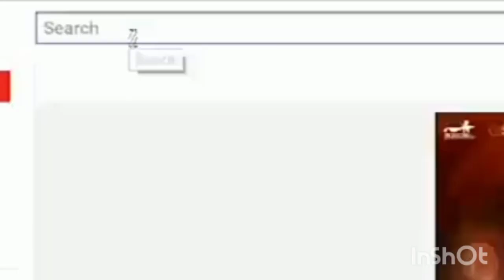Birth Class 11 | Birth Class 11 in English | Birth Class 11 Summary in English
Andrew was returning from a date with his girlfriend when he found Joe Morgan waiting for him outside his house. It was nearly midnight and Joe’s wife was about to give birth. Andrew snapped out of his heavy and dark thoughts, took his bag, and walked with Joe to his house. Upon reaching, Joe informed Andrew that he would not go inside the house. Andrew could see that Joe was very much under strain.

Andrew was taken to the bedroom which was small in size and poorly lit by an oil lamp. Along with Joe’s wife on the bed, her mother and an elderly midwife were present in the room. Mrs Morgan’s mother, an old woman, was wise enough to know the complications of the situation. She knew it was going to be a long night and did not want the doctor to leave at any point of time. So, she offered Andrew some tea. He knew that this case would require his undivided attention and decided to stay at the house until everything was over.

Andrew drank the tea downstairs and checked on Mrs Morgan after an hour. During this long wait, his head was filled with dim thoughts about marriage. He thought of famous personalities like Bramwell and Edward Page who had unpleasant experiences in relationships and marriage. He wanted to think of marriage as an ideal state of bliss. His thoughts were unhappy and while he was brooding over his girlfriend Christine, Mrs Morgan’s mother interrupted him. She informed him that Susan (Mrs Morgan) did not want to be put under anaesthetic. Andrew convinced her that it was not harmful at all.

The midwife called for Andrew at half-past three. He thought he might as well start working on the process of delivery. The labour went on for a long one hour. The child was born at dawn but was stillborn. Andrew felt a chill of horror run over him. The mother was also in a fragile state. He did not know whom to attend first and let his instincts take over the situation. He gave the child to the nurse and injected medicine into Mrs Morgan and tried fiercely to revive her flaccid body. Mrs Morgan regained herself after a few minutes.

Andrew wanted to attend to the stillborn child next. The midwife had hidden the baby boy under the bed. Andrew lifted the boy from the newspapers where he was kept. The boy’s body was tender and lifeless. His head hung weak and lifeless, and his limbs seemed boneless. Andrew began to analyse the situation and thought of different medical conditions that might lead the child into this condition. His mind instinctively ran back to a case in the Samaritan. He frantically ordered the midwife to bring hot and cold water and basins.

He prepared two basins – one with cold water and the other with hot water at a temperature his hands could bear. Then he dipped the baby into the basins alternately. Mrs Morgan’s mother and the midwife were looking at him in utter shock and bewilderment. He remembered how hopeful Mrs Morgan and her mother were about this baby. There seemed to be no change in the baby’s physiological conditions. The midwife begged him to stop, but he did not heed her and went for a last try – pressing the boy’s little chest to get breath into his limp body. Finally, a miracle happened and the baby came to life. This experience was so stirring that it almost made Andrew faint.

The midwife sobbed hysterically while Mrs Morgan prayed to God silently. Overwhelmed by the strenuous experience, Andrew put on his jacket and went out of the room – informing that he would come for his bag later. He drank some water in the scullery and went outside to find Joe sitting with a tense expression. He announced to him that both the child and the mother were all right. As Andrew walked along the street with other miners he could not help thinking that he had done something real at last.

Conclusion of Birth
Birth Class 11 Summary shows us how medical practitioners use their knowledge and presence of mind to deal with life-threatening emergency situations. Andrew’s endeavour to bring back the child, despite being discouraged by the midwife, gives us an idea of how dedication and correct judgement can change outcomes. Andrew was new to his field, but that instinct for saving someone was bigger than his fear of not understanding the situation at hand clearly. The story also reflects the kind of guilt and emotional turmoil doctors go through when they are responsible for saving someone’s life.

Understanding the deeper meanings involved in a piece of writing is very important to have a good grasp of literature.

Birth Summary for Class 11 is a summary of an extract from the famous author named A.J.Cronin's novel 'The Citadel'.